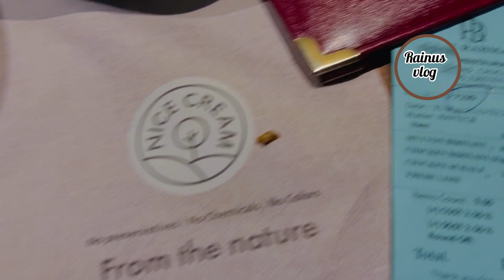കാസർഗോഡിൽ നിന്ന് കോഴിക്കോട് റഹ്മത്ത് ഹോട്ടലിൽ പോയി ബിരിയാണി കഴിച്ച എന്റെ കുടുംബത്തിനുണ്ടായ അനുഭവങ്ങൾ